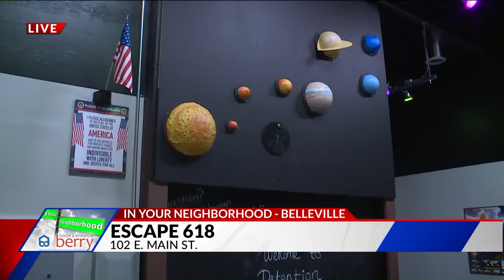Escape 618 Interview with Tyler Renner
FOX 2 brings you a snapshot of St. Louis area neighborhoods on Fridays.